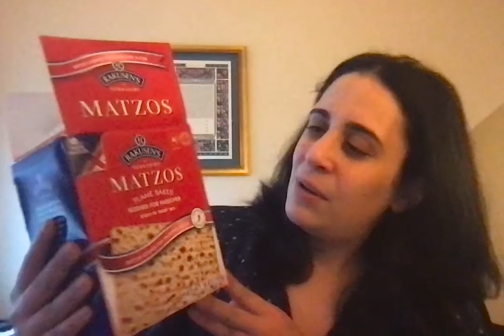ECC Shabbat 3/26/21